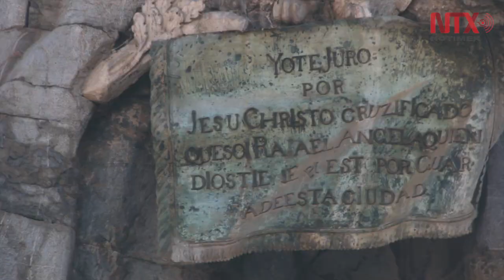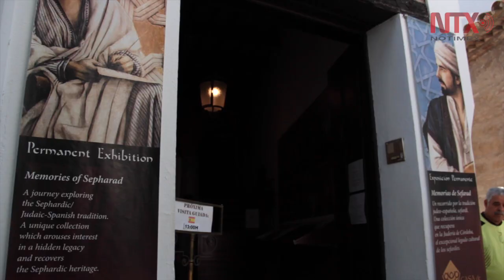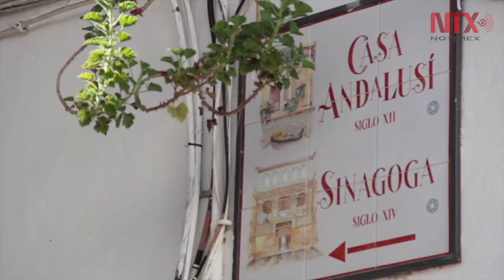Córdoba, raíces árabes en Andalucía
Situada a las orillas del Río Guadalquivir y rodeada por la Sierra Morena, Córdoba, es una de las ciudades andaluzas de mayor belleza y con más historia en la vida de España.

Fundada por los romanos, cuenta todavía con vestigios de esa cultura, pero su característica principal proviene de la época de la dominación árabe.